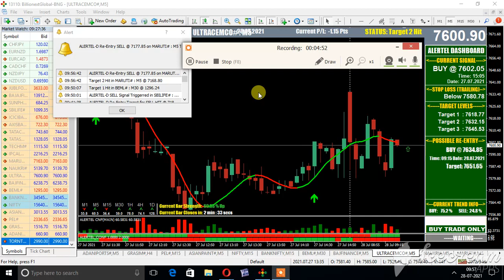ULTRATECHCEMENTS EQUITY CHART 5 MIN BUY MT4 LIVE MORN 28 JULY 2021 NSE NIFTY GAINER